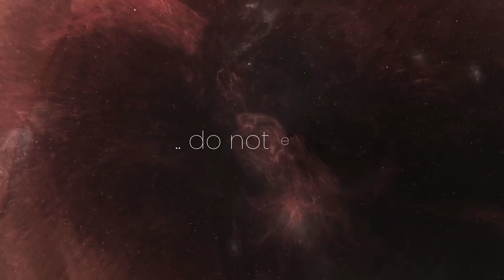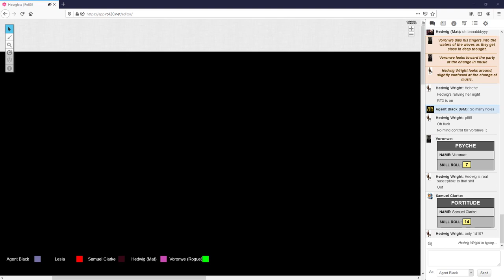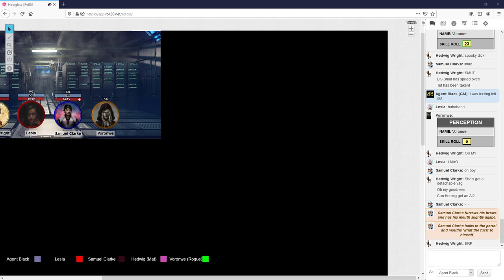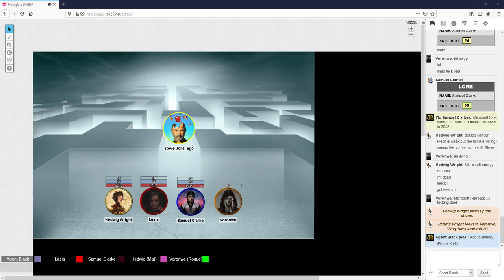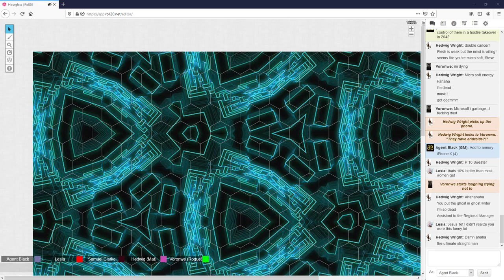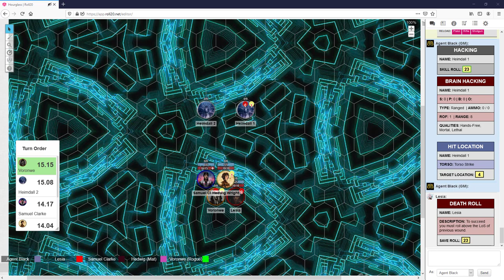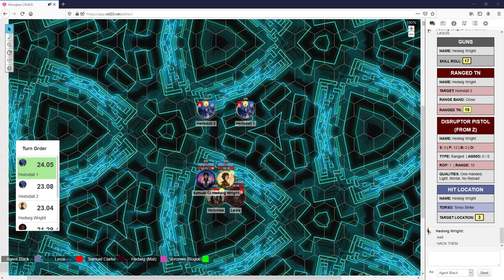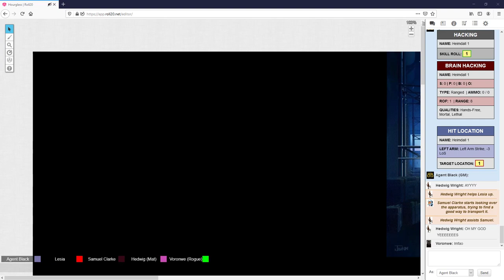Hourglass - Chapter 17 - Steve Jobs' Brain (Heroes and Hardships)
Sam is given an opportunity to collect the brain of a famous 20th century inventor from Earth. They travel back in time and find his extraction a bit more complicated than originally thought.